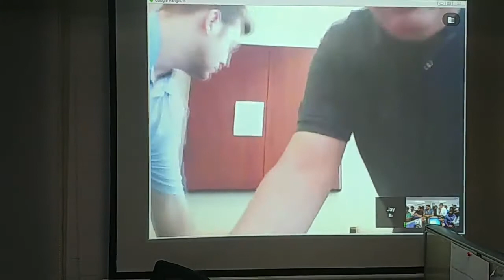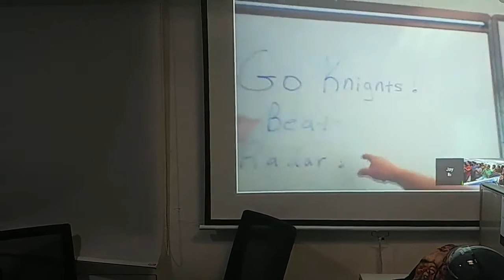Jay Rogers KR2